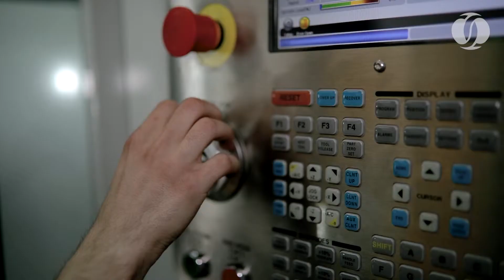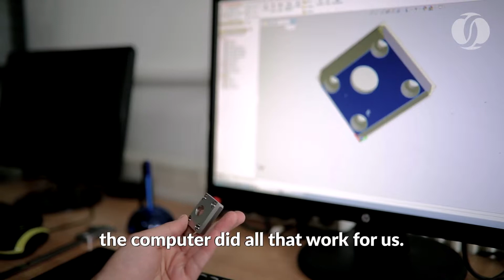Technology transforming business in Bosnia and Herzegovina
From type writer to state of the art software.

When Ljiljana started company Sim Prom, she focused on book keeping for businesses. Inspired by the historic connection between Derventa and the metal works, she changed her approach and started a metal parts production.

Watch the video to see how modern technology and software helped her business grow.

We're transforming finance and advisory services for women in the Western Balkans.
Under the EBRD Women in Business Programme more than 5,000 female entrepreneurs have had access to finance, know-how and networking opportunities. This has helped them to grow and/or set up their own businesses.